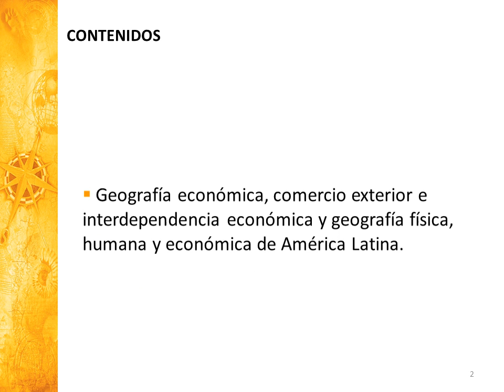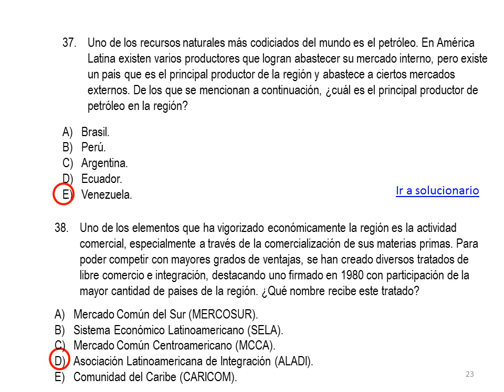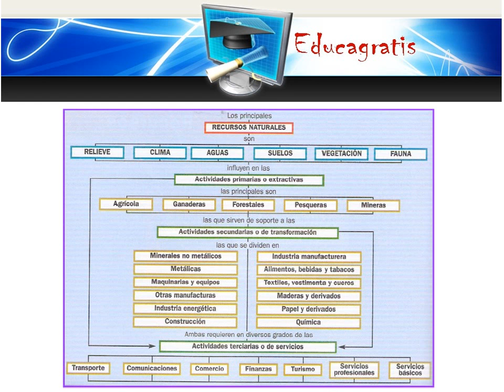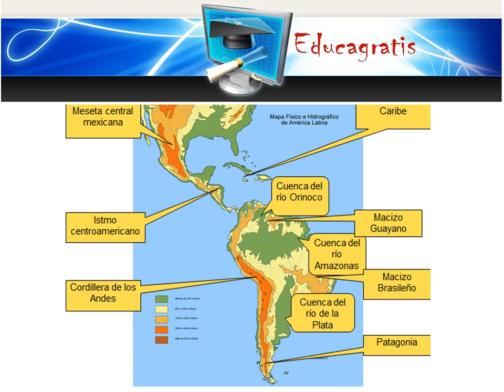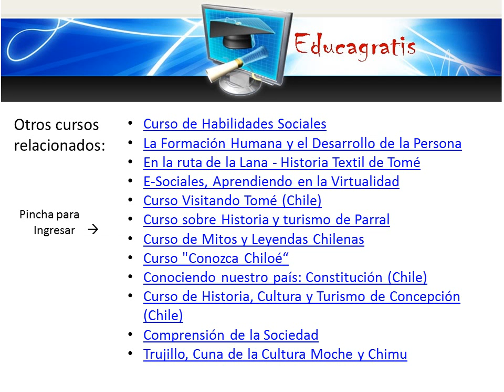Examen de Historia y Geografia para Preparacion y Acceso a la Universidad